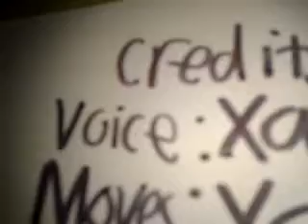toy movie part 6 /10